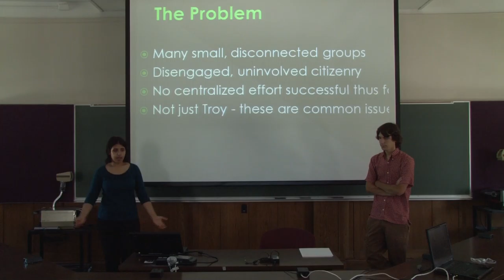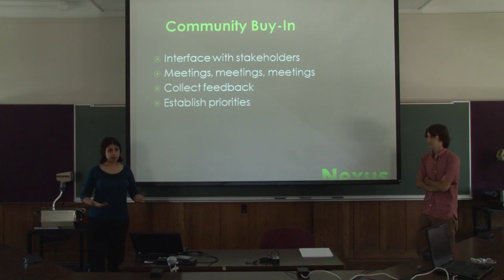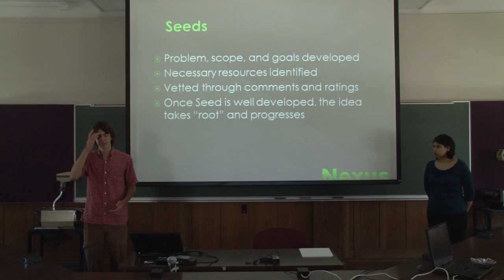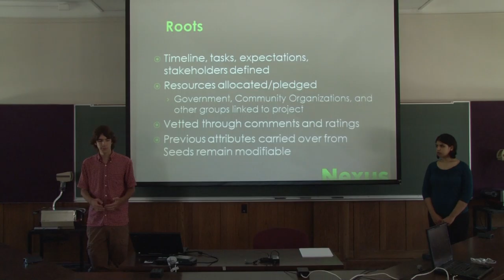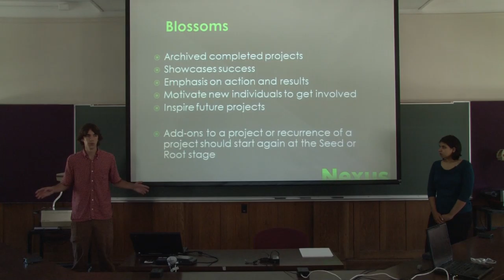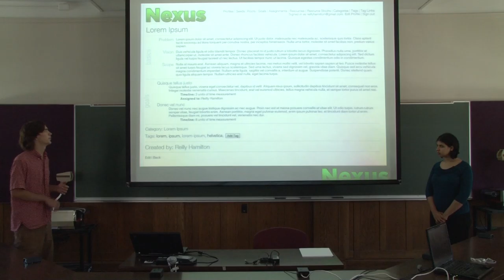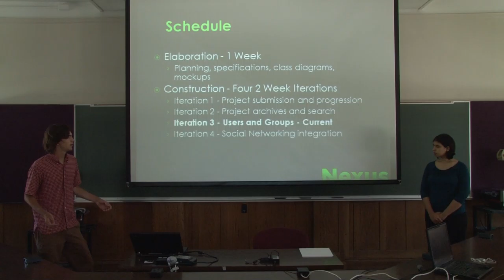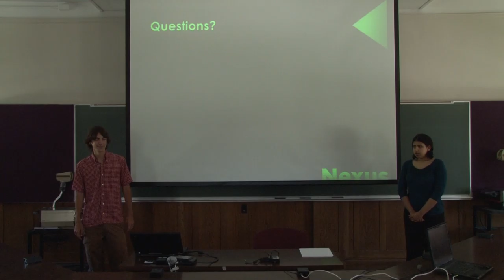Nexus - RCOS Summer 2011 - Second Presentation